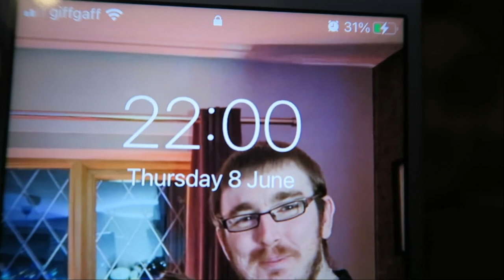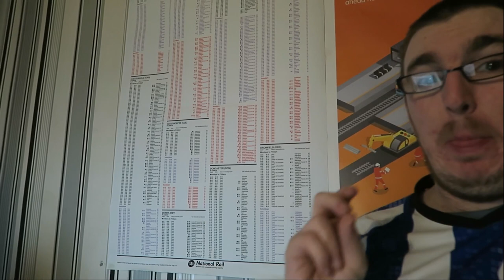A VERY GOOOOOOOOD DAY ft @SYTransports & @Bigjonathan283 plus Sir Shaun 08/06/2023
Thursday 08 of June 2023-08/06/2023
Got Up, Started The Vlog, Chilling OUT BIT, SWFC, Town, Friends, Trains, Model Railway, Home, Computer, Sheffield, High Green.

Monday-Canterbury & District.
Thursday-Leeshire.
Friday-Apsley & District.
Saturday-Shipping Lanes **COMING SOON**